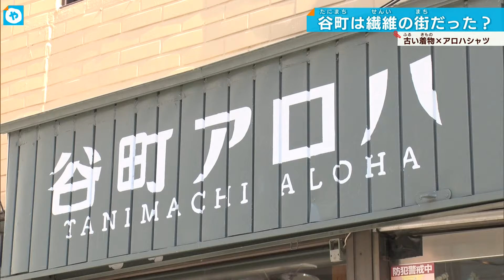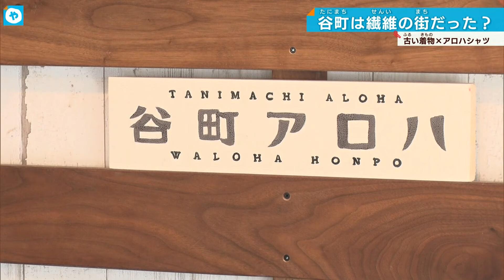着物からアロハシャツ？ 実は日本人と深い関わりが…アパレルの街、再生なるか？大阪・谷町発「繊維の街の物語」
南国ムードを感じさせる店内。ハワイでおなじみ色とりどりの『アロハシャツ』が並んでいます。ここは大阪・天王寺区にある『谷町アロハ』というお店です。しかし、商品をよく見てみると、どことなく懐かしさを感じさせてくれます。

店主の合田耕作さん（58歳）着物店を営む友人からの相談をきっかけに
約10年前、和柄のアロハシャツ作りを始めました。和柄とアロハ、一見、ミスマッチな組み合わせに思えますが…